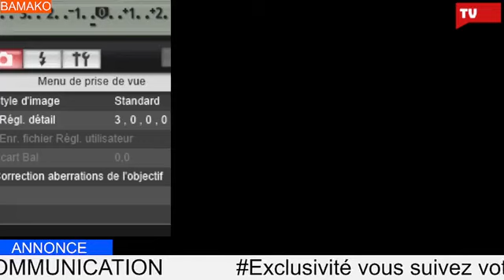PEACE FM : ASSAUT FINAL DU 4 JUIN 2022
Suivez la décision des chefs d'etat de la cedeao sur le Mali